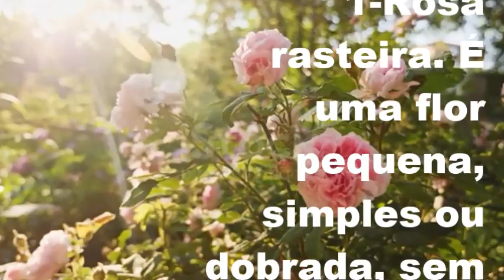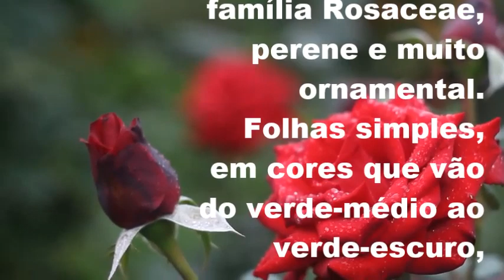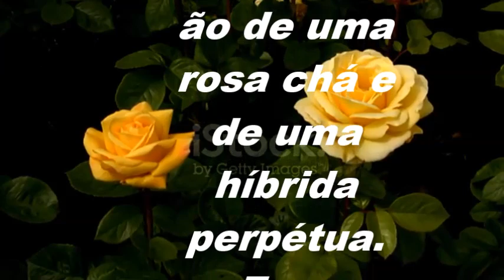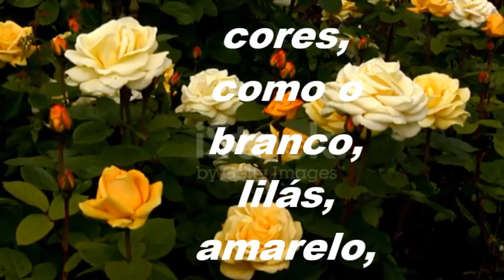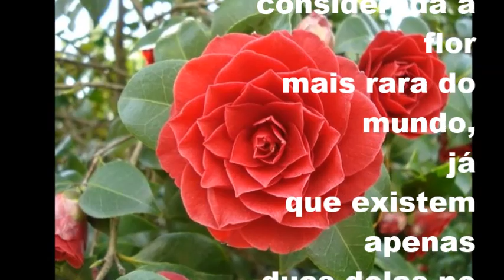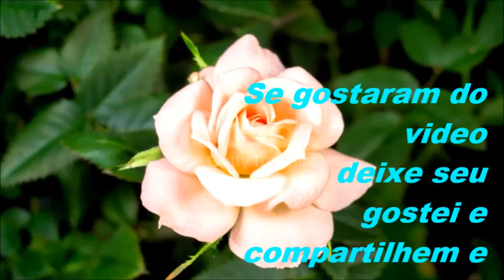AS ROSAS MAIS LINDAS SUAS ESPÉCIES e também voce vai ver A FLOR MAIS RARA DO MUNDO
SOMOS UM CANAL DE ENTRETENIMENTO, INFORMATIVO E DIVERTIDO .Para que voces inscritos e amigos possam usufruir da melhor maneira os videos do canal.
ACESSEM AS PLAYLISTS abaixo e vejam as seus videos preferidos.